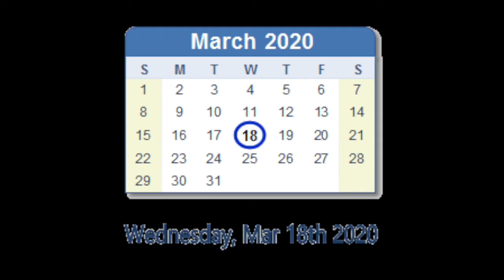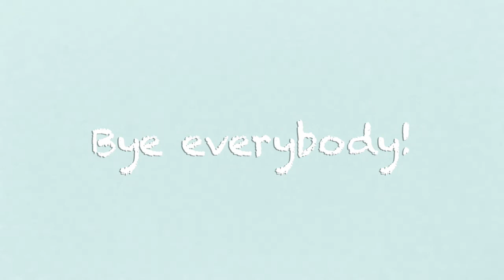March 18, 2020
Video #1 -- What can you do while you wait?